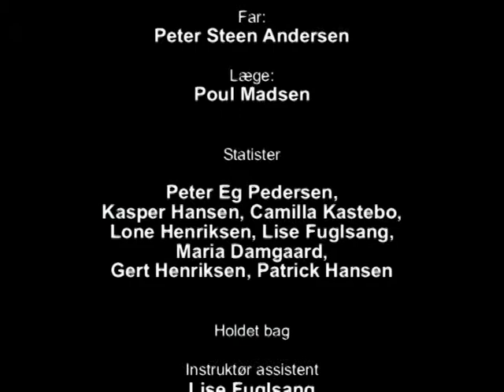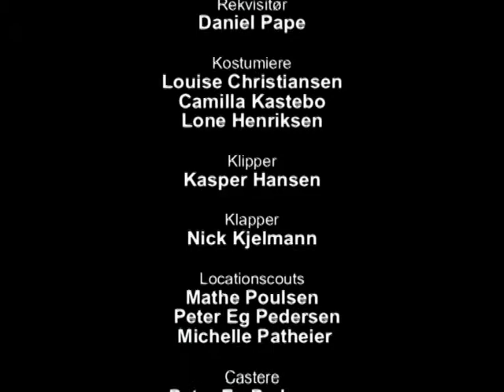Bambino Fiasko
!0. klasse Strøbyskolen. Filmprojekt fra 2005